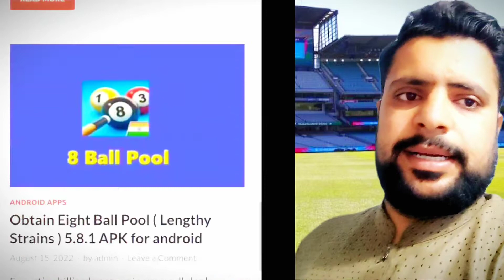how to watch free t20 world cup 2022|live t20 world cup free me dekhy|MB PROVIDER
how to watch free t20 world cup 2022|live t20 world cup free me dekhy